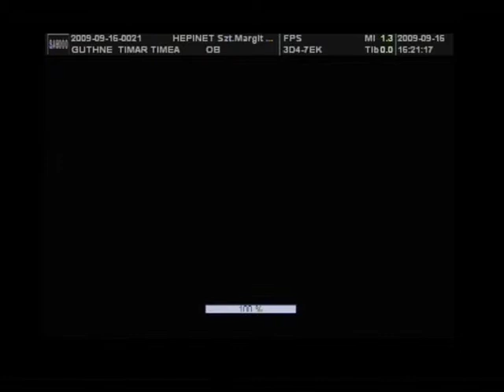Timi ultrahang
KISLÁNY!!! :D